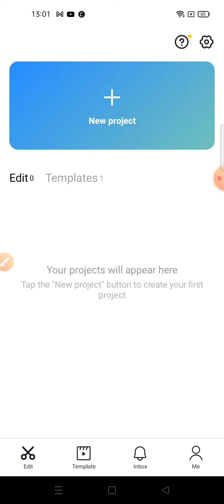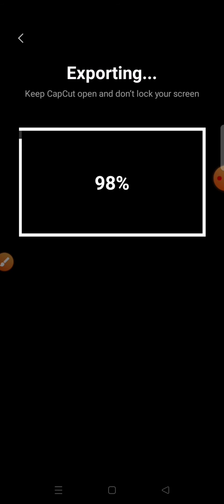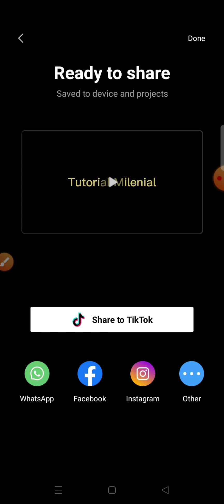Flashing Text Effect | Capcut Tutorial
hello YouTube!
In this video i wanna Share Tutorial how to make flashing text effect On CapCut Apps